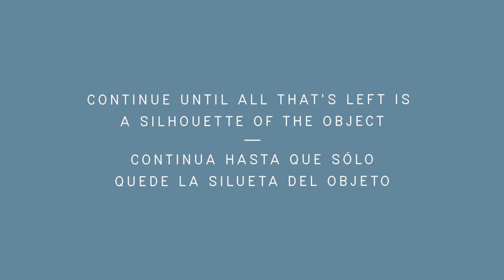Out of Line / Negative Drawing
Choose an object. Begin to draw everything that surrounds the object. Continue until all that's left is a silhouette of the object.